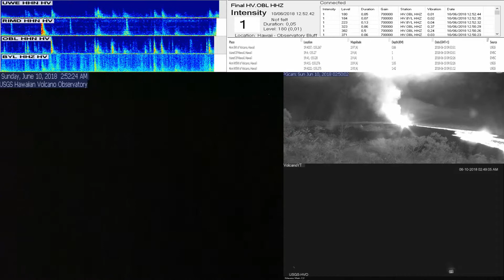10/6/2018 - Mt Kilauea Time Lapse (MultiView)